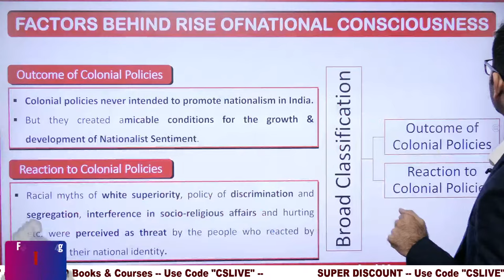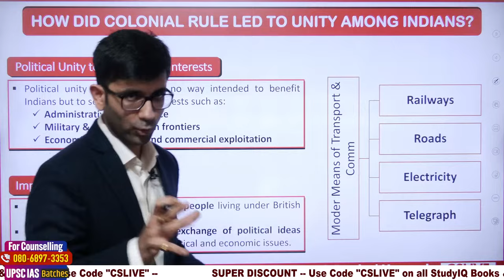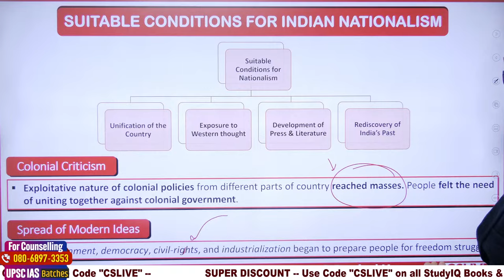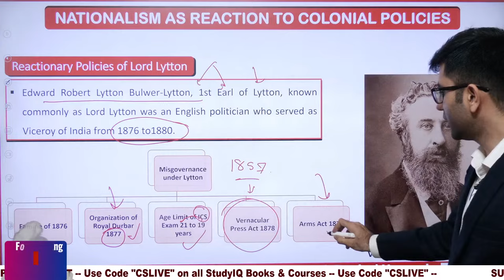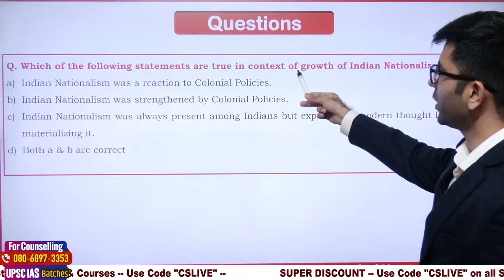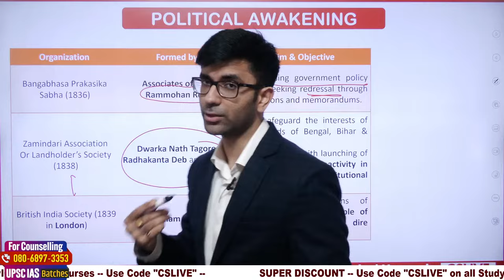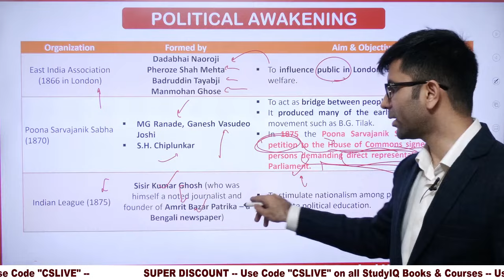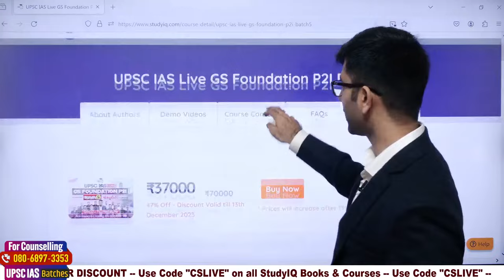Indian Modern History | SAHAS Series | Lecture 30 - Rise of Political Consciousness | UPSC